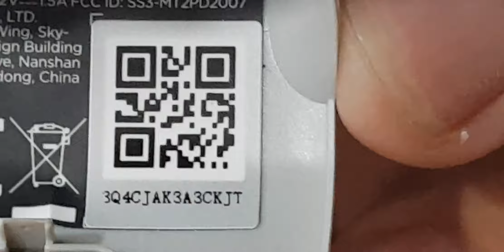DOA MINI2 Front left arm cracked / HQ- 02946